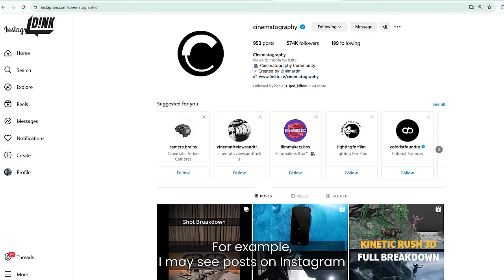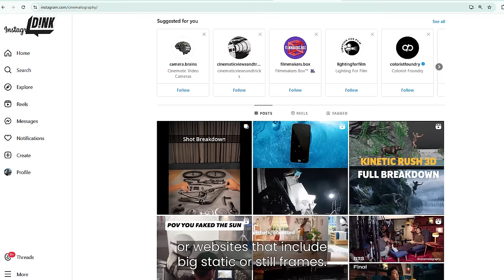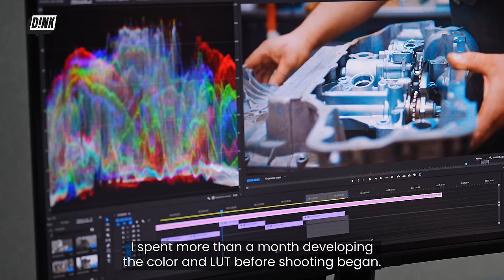የፍቅር እስከ መቃብሩ ጥበበኛ Cinematographer Fisehatsion Nibret | Behind the Lens Episode 11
Join Fisehatsion Nibret, a dedicated cinematographer and colorist, as he takes you on a journey from Fiker Eske Mekaber 🌟 to the vibrant world of commercial filmmaking 🎥. In this episode, he shares how his early life influenced his passion for storytelling 📖 and the creative techniques he employs to enhance directors’ visions. Discover the magic of cinematography ✨ and the art of capturing light through his lens!